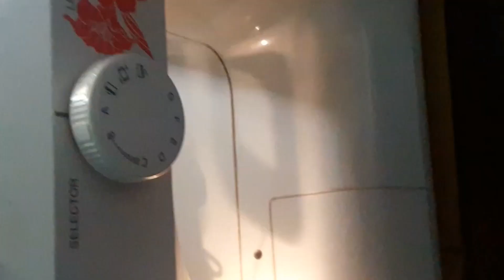Frock model kurti cutting and stitching / designer kurti cutting and stitching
Pleated frock cutting and stitching
Flayed kurti stitching